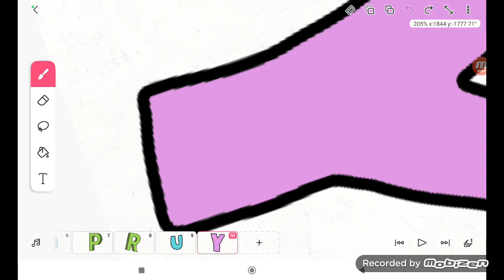Family Guy Letters Part 10:Both Y (5481 Video)